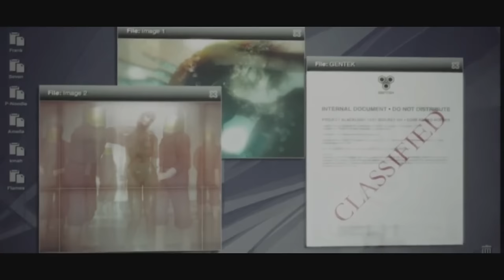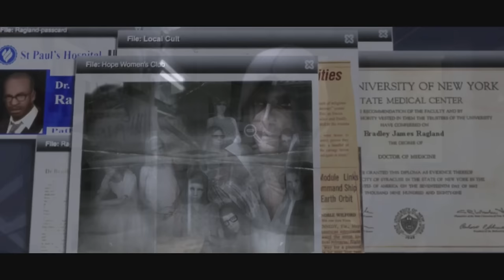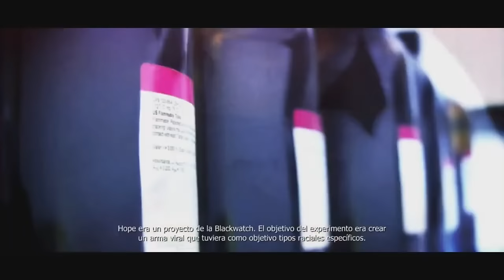Prototype es una BRUTAL OBRA de ARTE EDGY que ACTIVISION OLVIDÓ | J. NARANJITO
⌛MARCAS DE TIEMPO⌛:
0:00 Introducción
0:46 Historia
17:00 Mundo Abierto
19:33 Jugabilidad
22:14 Disonancia Ludo-narrativa
25:56 Conclusiones

🎬El ORIGEN de TODAS LAS ARMAS de CALL OF DUTY 4 MODERN WARFARE | Nombres Reales, Inspección y MÁS

🎶MÚSICA UTILIZADA EN ESTE VÍDEO 🎶:
- Alex Theme - Prototype Soundtrack
- Daft Punk - Something About Us (Instrumental)
- Death Sound - Unturned
- Earn to Die Soundtrack
- Into The Dead - Menu Theme
- Metar Gear Rising - Revengeance OST